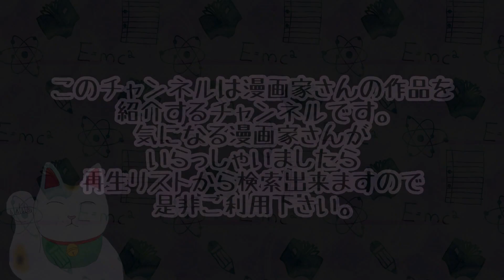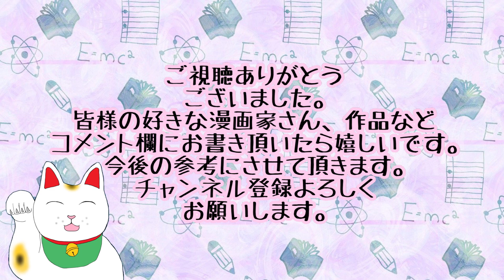【漫画】小畑 健先生の作品紹介 DEATH NOTE ヒカルの碁 バクマン。 プラチナエンド 人形草紙あやつり左近 学糾法廷 ショーハショーテン！ 魔神冒険譚ランプ・ランプ 力人伝説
漫画家 DEATH NOTE#作品紹介